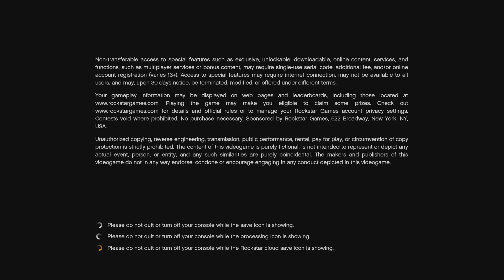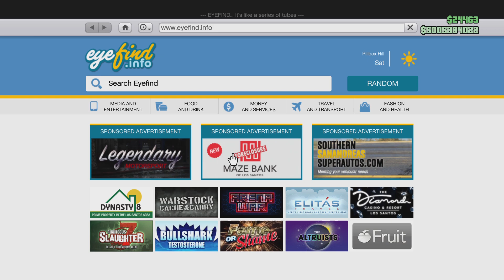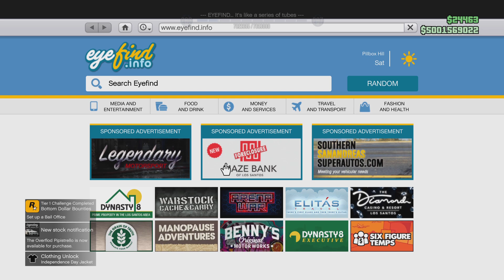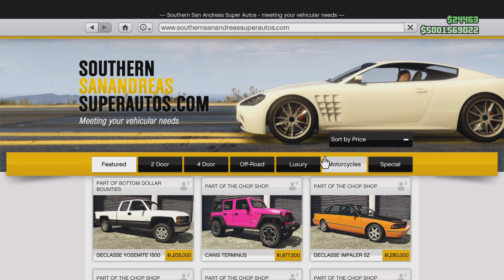Grand Theft Auto V Bounty hunter tour